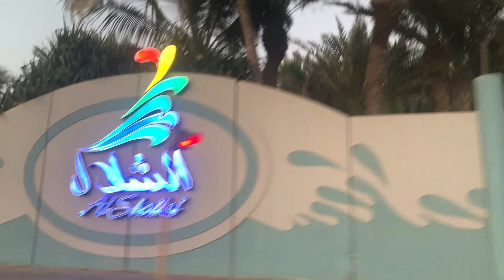স্টার এভিনিউ রোডের লাক্সারিয়াস বিল্ডিং আর পথঘাট।